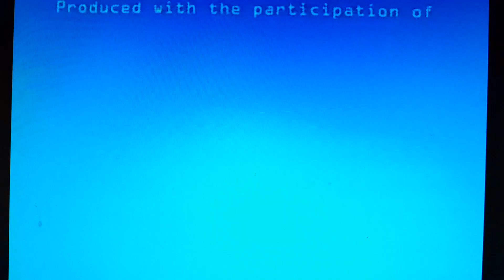The N/Family Channel/Decode (2003)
From Radio Free Roscoe.